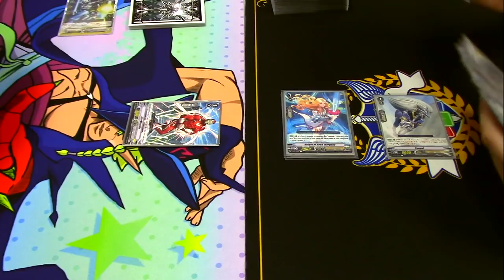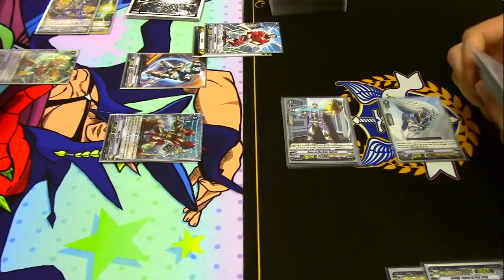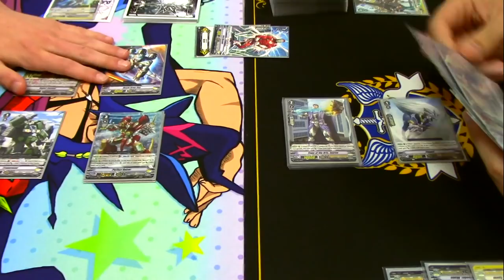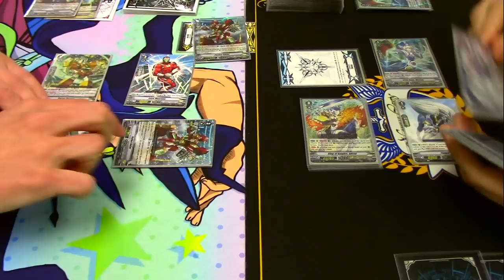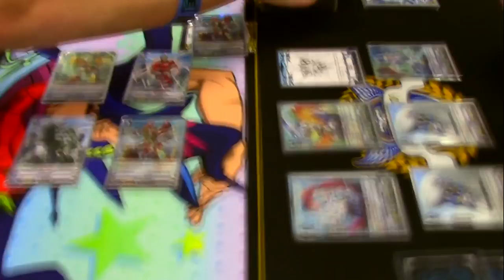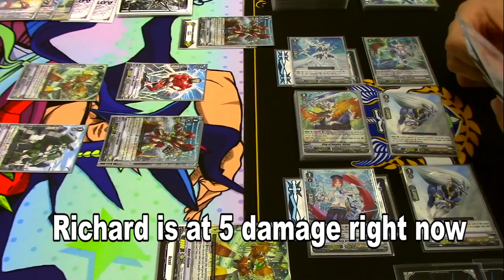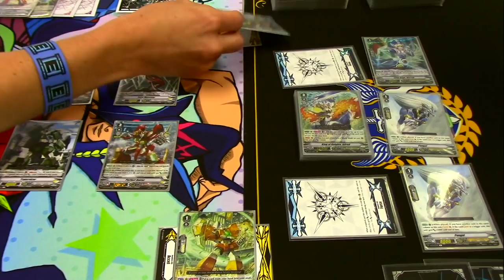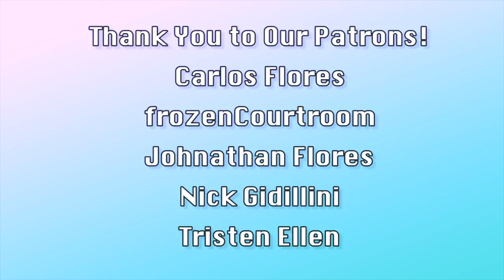Nova Grappler Vs. Royal Paladin! | Standard | Cardfight!! Vanguard (V Series)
Standard Fight! Miles using Nova Grappler Vs. Richard using Royal Paladin. Enjoy the fight!